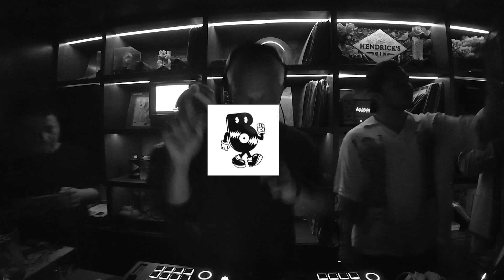House Cartel: MoGunFunk x Nandi - Live at Bebop Jakarta [House, Soulful, Breakbeats]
Last Christmas, House Cartel gave Bebop their all. With their unrivaled deep and soulful selections, it's no wonder they're among the elite of Jakarta's House Music scene.

House Cartel is the Jakarta-based collective formed by Yorri, Nandi, Robin and Tandunz. The team spreads their love of electronic music and underground parties across town.

From opening and extending past our normal closing times, the House Cartel team delivered a captivating setlist of deep house ranging from soulful grooves to sampled breakbeats. During peak hours, MoGunFunk kept the energy pumping with rare edits on each transition. Nandi closed out the set, showing us why his team is booked for gigs and residencies all over town.

Bebop is a Japanese-American fusion cocktail bar located in Jakarta that serves highballs and hi-fi music. Located on the famous Jalan Senopati, Bebop is a safe haven for its vibrant community of audiophiles & cocktail aficionados, acting as the local watering hole for the underground music scene of South Jakarta, Indonesia.